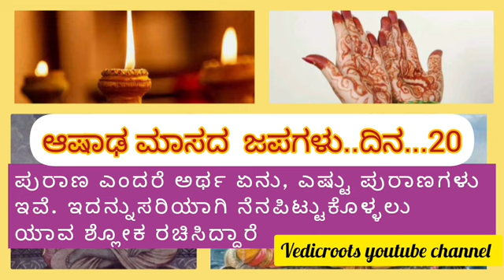20.Aashada maasa Japas ll ಆಷಾಢ ಮಾಸದ 30 ದಿನಗಳಿಗೆ 30 ಜಪಗಳು